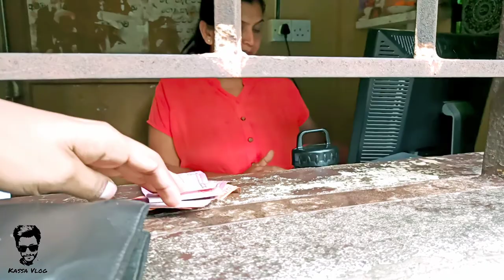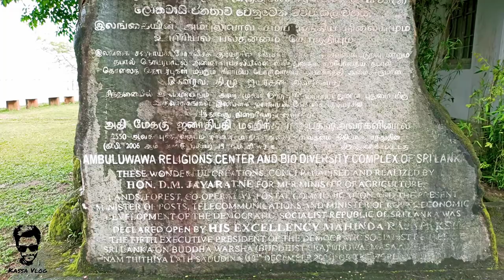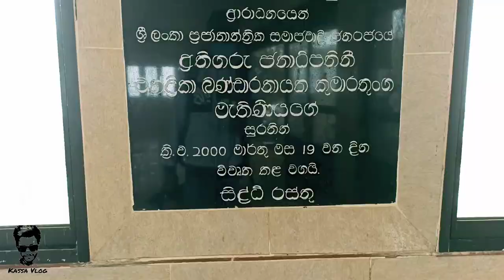Ambuluwawa Tower Vlog - Srilanka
Ever heard of Ambuluwawa Tower? If you’re in Sri Lanka for a day tour or a round tour Ambuluwawa Tower is one of the must see sites in Sri Lanka. You can get to Ambuluwawa Tower from Kandy or Gampola. Little knowledge about this site are, it is 3567 meters above from the sea level and there are 200 plants which belongs to 80 species. We know the climb to the top is a bit tough but then again you know hardest climbs always gives the best views. Some of the best views you can admire from this tower is, from

South –Sri Pada or Adams Peak

North –Mountain range of Knuckles

West –Bathalegala or Bible Rock

East –Piduruthalagala Mountain

If you visit on a day that has a clear sky and not misty you’ll be able to see the breathtaking view of Hanthana Mountain Range, Hunnasgiriya and the mountains in the Nuwara Eliya district. The Hanthana Mountain Range is known for being a lone warrior capable of withstanding anything that would be put its way, and home to many travelers and joyously giving out adventure to any who would seek it.

Moving along, Ambuluwawa Tower is the first Multi Religious Centre in Sri Lanka. You can see a Temple, Kovil, Mosque and a Church. It is known that Ambuluwawa Temple is an evocative of a Buddhist ‘stupa’ with a height of 48 meters. This Multi Religious Centre shows the perfect Harmony and Unity among us Sri Lankans from the beginning. You’ll be able to see not only Buddhist everyone visit Ambuluwawa Tower to get the amazing experience and also to worship there religions. Interesting fact about this site is it became a biodiversity complex in 2006.